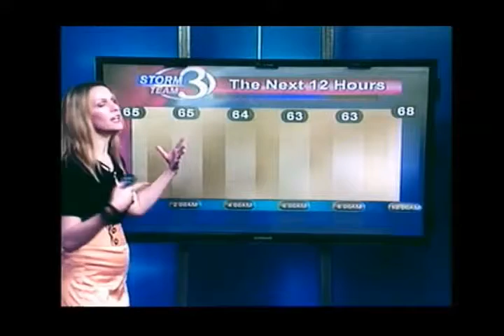Boo tiful and Spook tacular Weather This Workweek